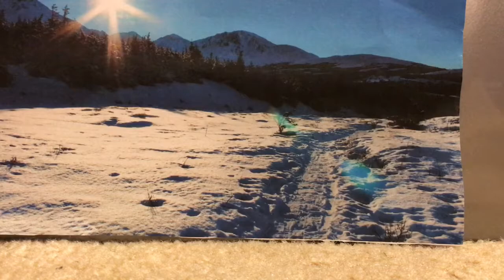Alaska- Lost - Episode 1